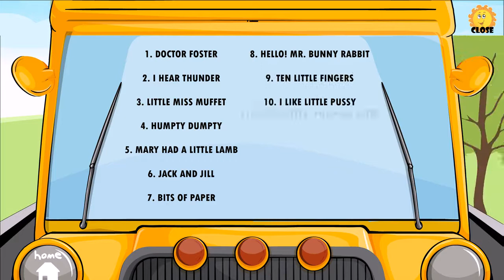PETER, PETER, PUMPKIN EATER | UKG | RHYMES